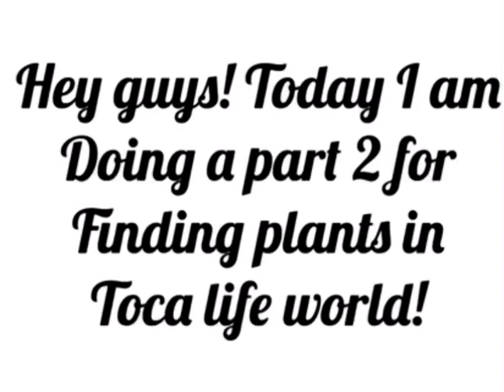Finding plants in Toca Life World part 2 🪴 | Toca Gamer XO